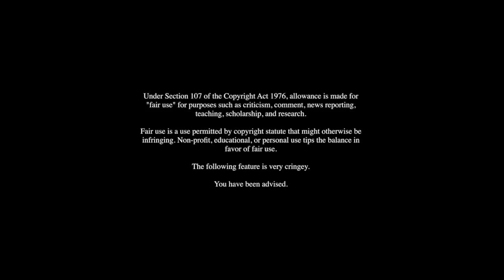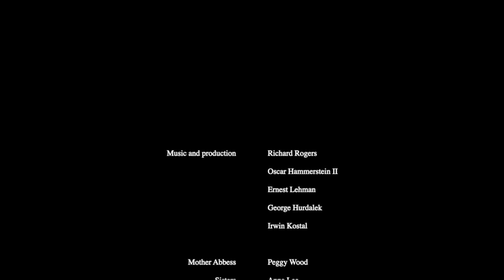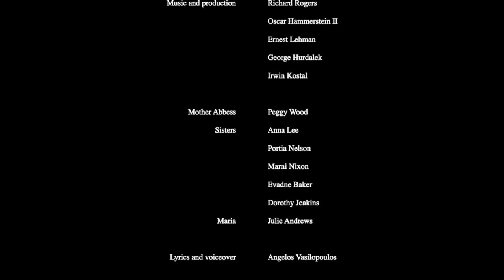Intermolecular Forces | Dr. Pine Chemistry 102 Video Contest Spring 2020 Loyola University Chicago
A parody of the song "Maria" from Richard Rogers's and Oscar Hammerstein's 1965 film "The Sound of Music."

Credits:
Richard Rogers
Oscar Hammerstein II
Ernest Lehman
George Hurdalek
Irwin Kostal
Peggy Wood
Anna Lee
Portia Nelson
Marni Nixon
Evadne Baker
Dorothy Jeakins
Julie Andrews
Angelos Vasilopoulos